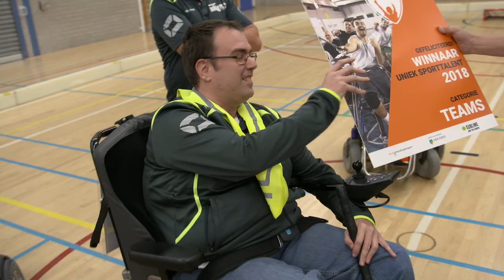Uniek Sporttalent 2018 - De Keistadrollers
Het eerste team van GSVA de Keistadrollers heeft de verkiezing 'Uniek Sporttalent 2018' gewonnen in de categorie teams.